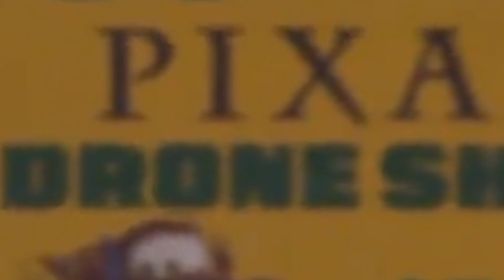Umpire ruled that Jose Caballero did NOT try to avoid pitch & Kevin Cash Ejected | Rays vs Athletics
The home plate umpire ruled that Jose Caballero did not try to avoid the pitch and Kevin Cash gets HEATED and tossed from the game | Rays vs Athletics Highlights. HA! I caught you reading this! Leave a comment now saying "THE BOTTOM 9!"